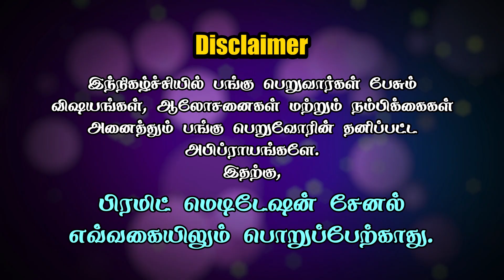Story written by Mahakavi Kalidasa - Who is Kalidas || Jai Krishana || PMC Tamil